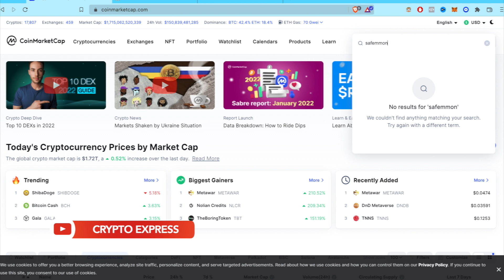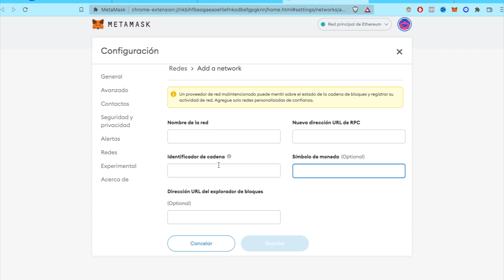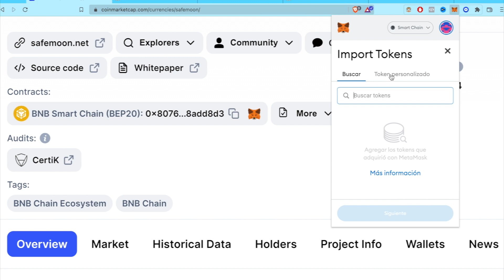🦊 How To Add Safemoon To Metamask (in 2 minutes!!!) // Add SFM Token Fast 2024